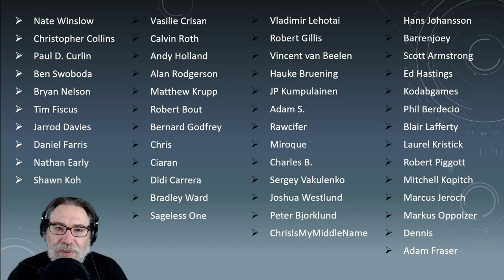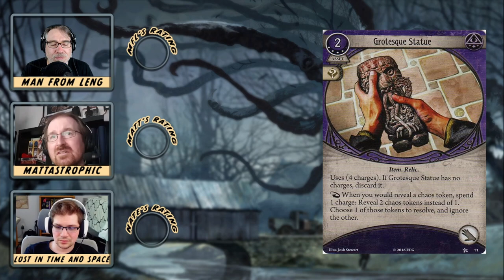Arkham Horror LCG - Dunwich Legacy Mystic Review - Part 3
Manfromleng, Nate 'Lost in Time and Space' Winslow and Mattastrophic continue their review of the player cards in the Dunwich Legacy Investigator Expansion for the benefit of new players with a look at the third batch of Mystic cards: Song of the Dead (2), Bind Monster (2), Fearless (2) and Blood Pact (3).

Video Contents
00:00 - Intro
01:45 - Song of the Dead (2)
14:20 - Bind Monster (2)
21:12 - Fearless (2)
28:06 -  Blood Pact (3)
34:43 - Conclusion